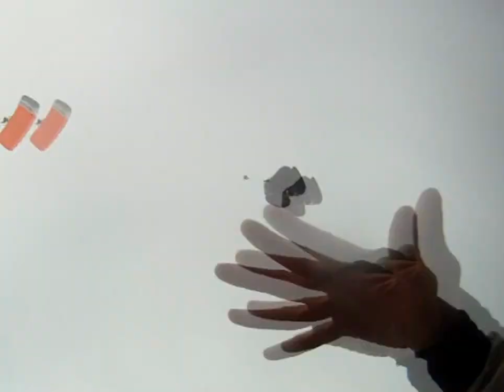My AFF level 9 the final jump! :)